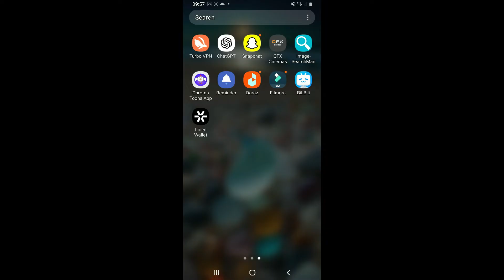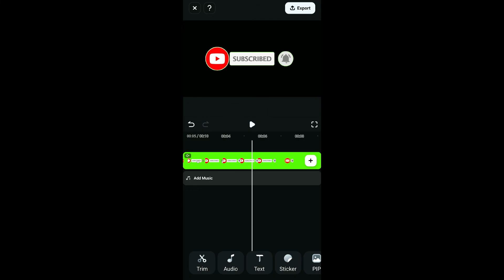How to Add Chroma Key to Filmora App 2024?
Want to use the Chroma Key (green screen) effect in your videos? This video provides a detailed, step-by-step guide on how to apply the Chroma Key effect in the Filmora app. Whether you're looking to change the background of your video or create special effects, follow these simple instructions to master the Chroma Key tool.